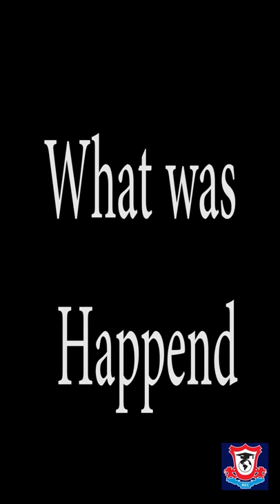Before Newyear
Gomel State Medical University Student New year celebration